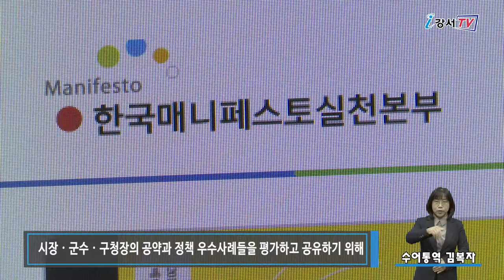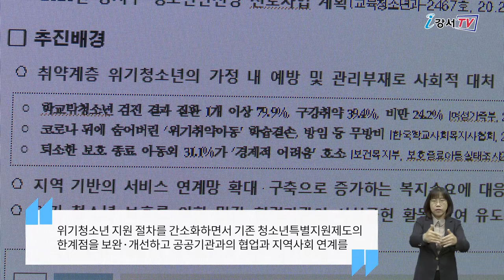매니페스토 우수사례 경진대회 최우수상 수상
강서구의 ‘위기청소년 보호체계 공공성 강화’ 사례가 2020년 전국 기초단체장 매니페스토 우수사례 경진대회에서 최우수상을 수상했습니다.
이번 사례는 서울시 최초로 위기청소년 심리적 외상관련 조례를 제정하고 청소년 심리적 외상 긴급지원단을 구성, 운영하는 등 위기청소년을 보호하기 위한 발 빠른 대책이 좋은 평가를 받았습니다.

매니페스토 우수사례 경진대회는 시장·군수·구청장의 공약과 정책 우수사례들을 평가하고 공유하기 위해 지방선거가 없는 해에 매년 개최되고 있습니다.
올해 대회는 일자리 및 고용 개선, 기후환경 등 7개 분야로 진행됐으며강서구는 소득격차 해소 분야에 ‘위기청소년 보호체계 공공성 강화’ 사례로 참가해 최우수상을 수상했습니다.

인터뷰 / 강서구청 교육청소년과 아동청소년팀 박미경 팀장
그동안 강서구는 위기청소년을 위해 청소년 심리적 외상 긴급지원단 운영과 강서구 청소년안전망 선도 사업을 진행해 왔습니다. 위기청소년 지원 절차를 간소화하면서 기존 청소년특별지원제도의 한계점을 보완·개선하고 공공기관과의 협업과 지역사회 연계를 강화하며 촘촘한 울타리 조성 사업을 펼쳐온 것이 좋은 평가를 받았습니다.

한편 이번 대회에는 전국 144곳에서 응모한 353개의 우수사례가 제출됐으며 1차 심사를 거쳐 선정된 172개 사례를 대상으로 경연이 펼쳐졌습니다.